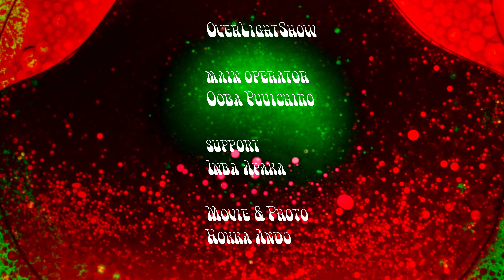4K OverLightShow ( LiquidLightShow Vol.35 ) The Litter “ActionWoman”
4K​ Movie
It provides for relaxation.
Provides for maximum healing.

リラックスする時間に観てください。

The Litter “ActionWoman”

direct,LiquidLight
直撮りによるリキッドライト

​Triple Plate squash

A single person operates a triple plate simultaneously.
Color gradation and movement create a complex expression.

3枚の皿を重ねて液体も二重にします。

一人で3枚の皿を同時に操作。
色のグラデーションと動きが複雑な表現を生み出します。

analogue technique
アナログ手法、技法。

※Youtuheの通常の設定では解像度が細かすぎて、表示が追いつかない場合があります。
右上の詳細設定から解像度の設定を1080にしていただくと本来の解像度になるべく近い状態で視聴できるようになっています。

To see what we do, please click here.
わたしたちの仕事は以下に

main operator
Ooba Yuuichiro

support
Inba Ayaka

Movie & Photo
Rokka Ando